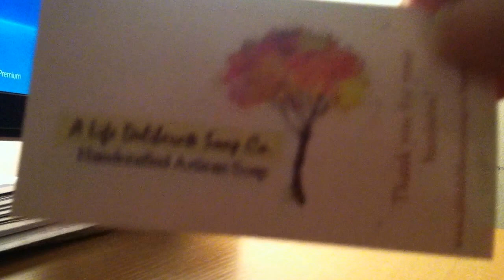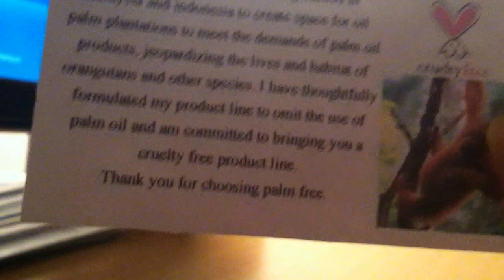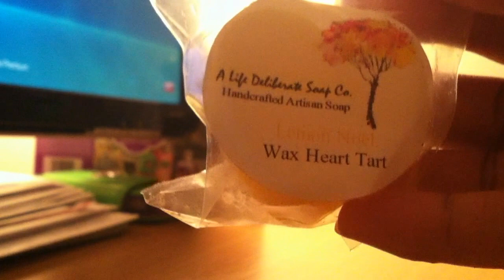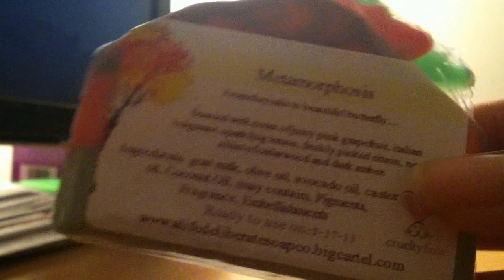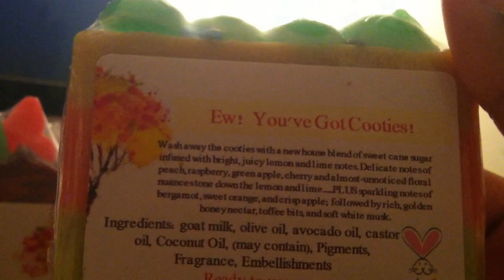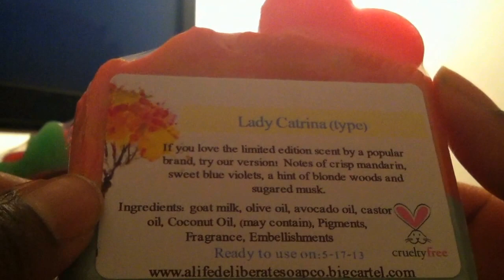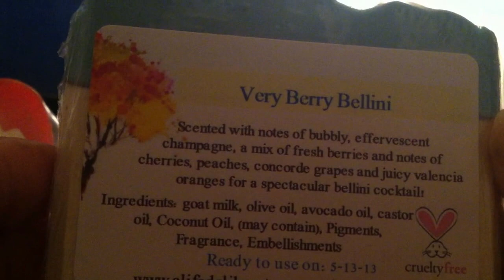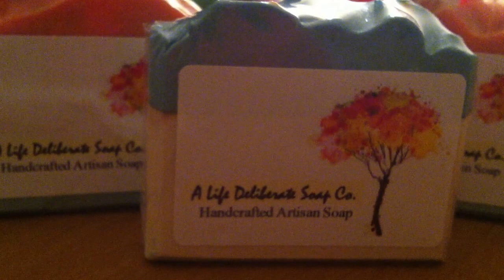A Life Deliberate Soap Co. Haul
This is my A Life Deliberate Soap first time order:)
I Thank you Tina for introducing this company to me!!

*Free Samples
2oz Lemon Noel Heart Wax Tart
Cornucopia Sparkle Tart
Apricot Facial Scrub

Soaps ordered
(1)Ew! You've Got Cooties!
(1)Fruit,Nut & Yogurt(goat Milk)
(2)Lady Catrina
(2)Metamorphosis
(1)Very Berry Bellini